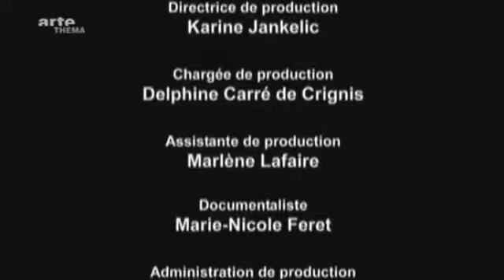Die Rebellen aus der Vorstadt arte 4 4